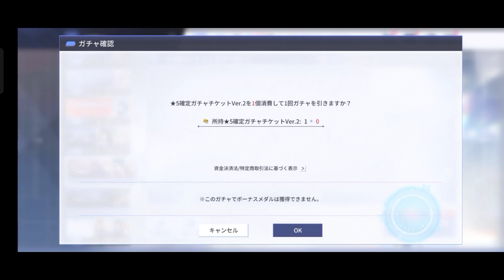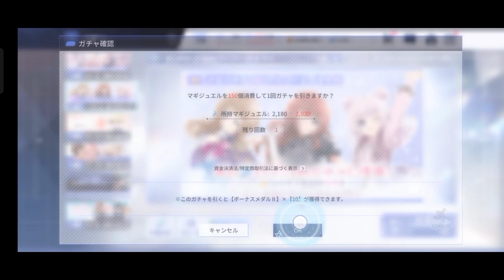メイドインシルト ガチャハント | アサルトリリィ Last Bullet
The Japanese Title for "Made in Sylt Gacha Hunt."

After Chrysaor of Sorrow Event Gacha Hunting Montage, I'm now recording to get almost all or Valentine's Riri in the banner. Due to not getting anything in Chrysaor of Sorrow Banner.

Discord Server Links:
1. Among Us Planning

2. Univ Hunter's Hunting Department